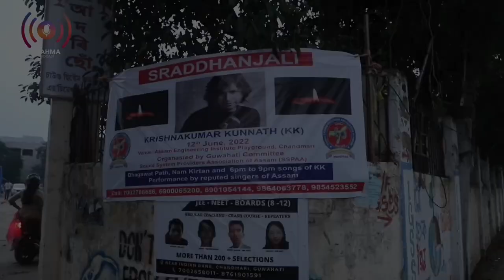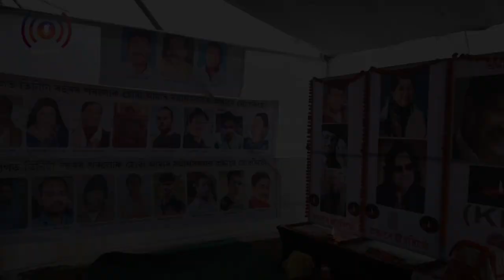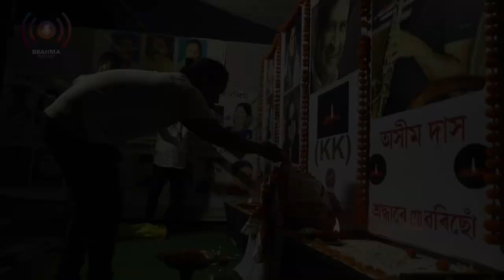BrahmalabsPodcast | Episode 3 |KKtribute night Vlog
This is a special episode made as a vlog on KK tribute night organised by Sound system providers association of assam.